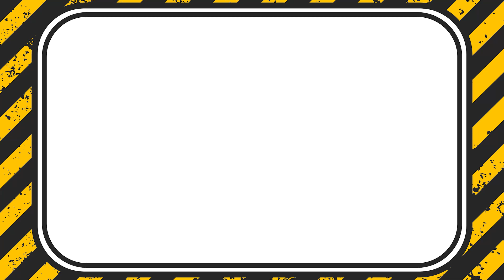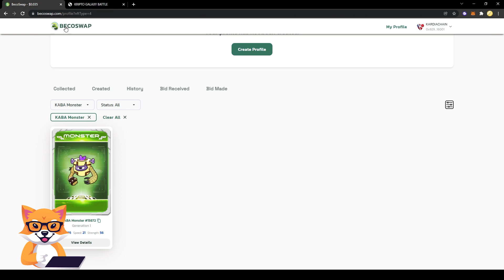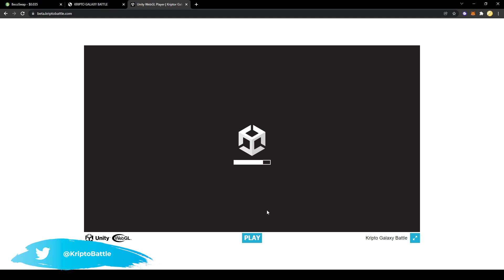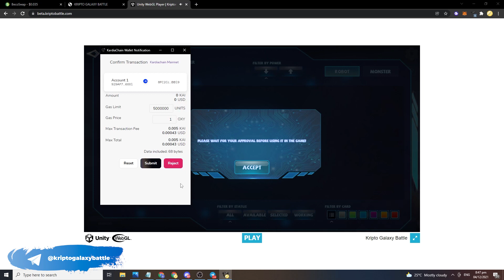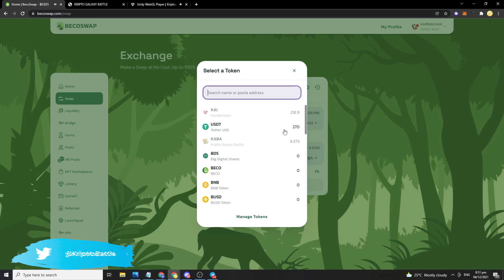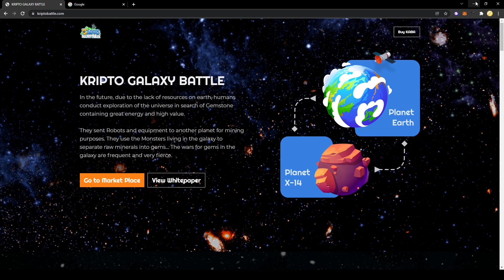Nyobain BETA Kripto Galaxy Battle Kardiachain Mining NFT game Terbaru 2021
Kripto Galaxy Battle ataupun KABA merupkan NFT Game Mining yang ada di Kardiachain, Kalian akan membutuhkan 1 robot, 1 Monster dan 1 Planet untuk namanya bermain di Beta ini, Dan fitur yang ada baru saja Mining, Untuk battle dan lainya belum tersedia:
ALWAYS DYOR , GA DYOR SALAH SENDIRI!
Isi konten
00:00 - Disclaimer
00:14 - Trailer
01:13 - Introduski / flashback
02:10 - Cara membeli Monster/Robot/planet
03:23 - BETA gameplay